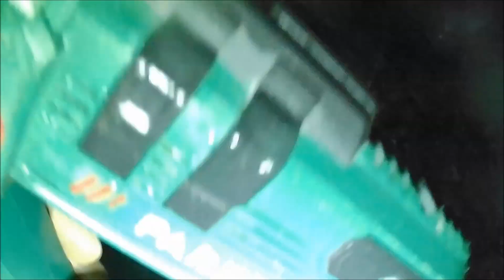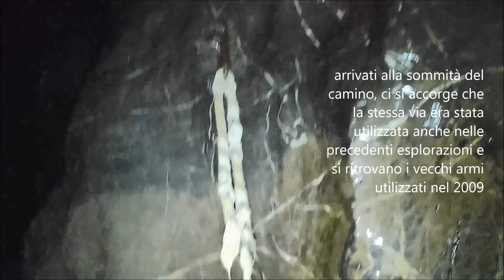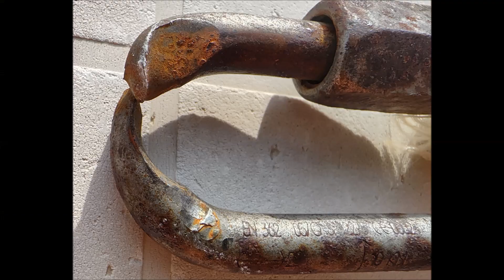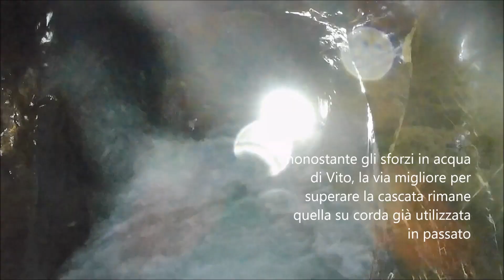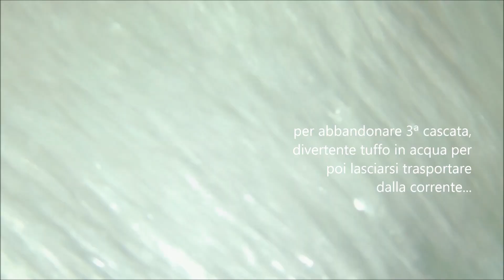Risorgenza del Bussento: armo della 3ª cascata (Morigerati, Campania)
Il complesso piano che era stato elaborato per superare la 3ª cascata non è stato messo in atto, è stata sufficiente una risalita classica anche se più concitata di quelle standard!

0:00 Titolo
0:07 camino su destra idrografica
2:18 alternanza nella risalita in artificiale
3:59 brandello di corda risalita 2009
5:30 risalita di tutta la squadra
7:15 doppiaggio armo 2009
7:30 inizio progressione sconosciuta
7:41 traverso 3 ª cascata
8:30 maglia rapida spezzata con le mani
9:28 si avanza in acqua
9:49 schiuma
9:59 4 ª cascata
10:19 rilievo 4 ª cascata
10:38 tentativi a nuoto sotto la 4 ª cascata
11:34 misurazione diametro tronco
12:28 recupero corda fuori dall'acqua
12:42 tuffo in acqua per abbandonare la 3 ª cascata
13:02 re-imballaggio trapano
13:17 trasporto canotto
13:41 schiuma
14:25 portata ottimale